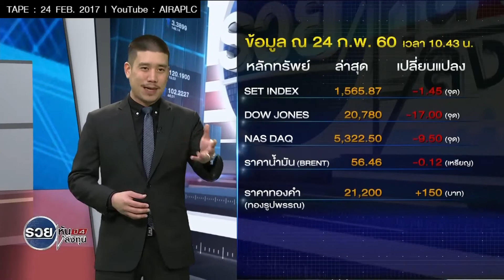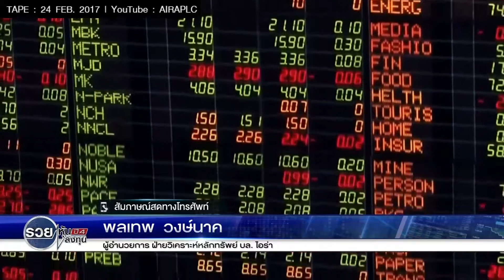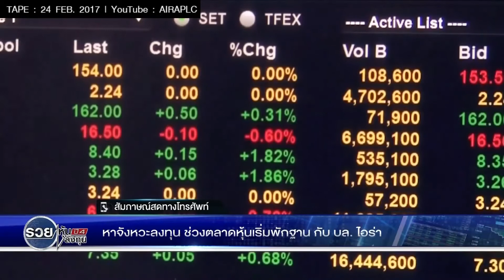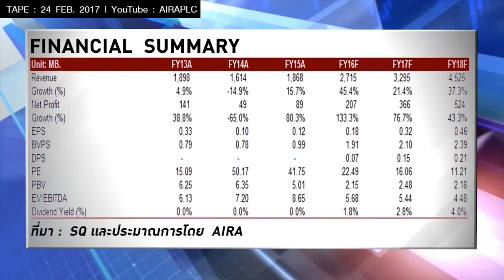รายการ รวยหุ้น โดยคุณพลเทพ วงษ์นาค บล.ไอร่า 24/02/2560 AIRAPLC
รายการ 'รวยหุ้น รวยลงทุน ปี4' ช่วง “รวยหุ้นกับ บล.ไอร่า"
ตอน : "หาจังหวะลงทุน ช่วงตลาดหุ้นเริ่มพักฐาน กับ บล. ไอร่า”
ผู้ร่วมรายการ : คุณพลเทพ วงษ์นาค ผู้อำนวยการ ฝ่ายวิเคราะห์หลักทรัพย์ บล. ไอร่า
พิธีกร : พชร ปัญญายงค์
ออกอากาศ: วันศุกร์ที่ 24 กุมภาพันธ์ 2560

- AIRA ประเมินว่าภาพ SET Index ในช่วงปลายสัปดาห์นี้ถึงต้นสัปดาห์หน้า จะยังเป็นภาพการสร้างฐาน (Consolidate) ในกรอบ 1,550-1,590 จุด โดยเรามองว่าการที่ SET ปรับตัวขึ้นมาตั้งแต่ ธ.ค. มาที่จุด High รอบล่าสุดที่ราว 1,600 จุดในช่วง ม.ค. หรือปรับตัวขึ้นมา 100 จุด ในภาวะที่ในเชิงของปัจจัยพื้นฐานภายในประเทศรวมถึงผลประกอบการ ยังไม่มีปัจจัยบวกอย่างมีนัยฯ ทำให้เกิดการปรับฐานของดัชนีลงมาที่บริเวณ 1,560 จุด

- ขณะเดียวกันเราเริ่มสังเกตเห็นพฤติกรรรม Sale-on-fact เมื่อประกาศผลประกอบการ ในช่วงหลังๆ โดยเฉพาะหุ้นขนาดกลางลงมา (Non Blue Ship Stock)  ซึ่งเรามองว่าเป็นปกติของตลาดในช่วง Overbought ที่ Position ของนักลงทุนส่วนใหญ่อยู่ในระดับที่มากเกินไป (Over-owned)  ทั้งนี้เรามองว่าการปรับฐานของดัชนีจะแล้วเสร็จใน1-2 สัปดาห์ข้างหน้า นำโดยปัจจัยต่างประเทศที่สุดท้ายแล้วจะนำมาซึ่งความชัดเจนในท้ายที่สุด

- ขณะที่ปัจจัยระยะสั้น ในแง่ของความกังวลเรื่องการเมืองในยุโรป ซึ่งมักถูกนำเสนอเป็นประเด็นใหญ่ตามสื่อ โดยล่าสุดกังวลกันว่า นางมารีน เลอ แปน ผู้สมัครชิงตำแหน่งประธานาธิบดีฝรั่งเศส และมีแนวคิดต่อต้านอียูนั้นมีโอกาสที่จะชนะการเลือกตั้ง แต่ในท้ายที่สุดแล้วเราประเมินว่าจะเพียงสร้างความผันผวนในระยะสั้น เนื่องจากแม้ว่าจะสร้างผลกระทบจริง แต่ก็เป็นเรื่องที่ต้องใช้เวลา และจะส่งผลกระทบในระยะยาว มากกว่าในระยะสั้น อย่างเช่นกรณี BREXIT เป็นต้น

- ด้านประเด็นในประเทศแม้ว่าเราจะมีความหวังขึ้นเป็นลำดับ จากโครงการภาครัฐขนาดใหญ่ โดยล่าสุด รัฐบาลได้เร่งรัดโครงการ พัฒนาระเบียงเศรษฐกิจภาคตะวันออก (Eastern Economic Corridor หรือ EEC) โดยเราคาดว่าจะออกมาในรูปแบบของการให้แรงจูงใจด้านภาษีแก่เอกชน ซึ่งเราน่าจะได้เห็นรายละเอียดเบื้องต้น เร็วๆ นี้ อย่างไรก็ตามเราพบว่า ตัวเลขสินเชื่อในกลุ่มธนาคารพาณิชย์ ในเดือน ม.ค. ยังอยู่ในที่ Tone ที่อ่อนลง โดยเฉพาะในกลุ่มเช่าซื้อ แต่ก็พอให้เหตุผลได้ว่ายังอยู่ในช่วงไว้ทุกข์

- กลยุทธ์ AIRA จึงยังคงแนะนำ เลือกลงทุนในหุ้นจากปัจจัยเฉพาะตัว ซึ่งดูเหมือนจะเป็นหนทางเดียวในการเอาชนะตลาดให้ได้ในช่วงนี้ โดยครั้งนี้ AIRA แนะนำ เป็น  SQ  โดยมองว่า การประกอบธุรกิจให้บริการขุดขน เหมืองแร่ โดยมีคู่สัญญาหลักในปัจจุบันเป็น การไฟฟ้าฝ่ายผลิตแห่งประเทศไทย (EGAT) ทำให้มีความเสี่ยงต่ำ ด้านแนวโน้มผลการดำเนินงานมีโอกาสทำ New High ต่อเนื่อง ในช่วง 2-3 ปีข้างหน้า แนะนำ “ซื้อ” ประเมินราคาเป้าหมายปี 61 ไว้ที่ 6.05 บาท